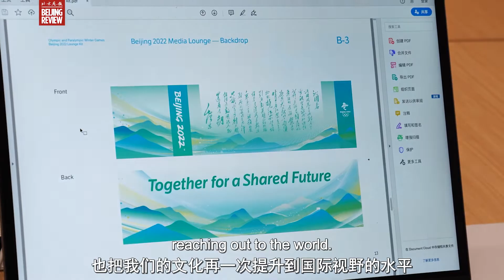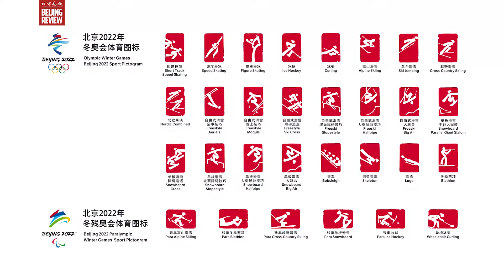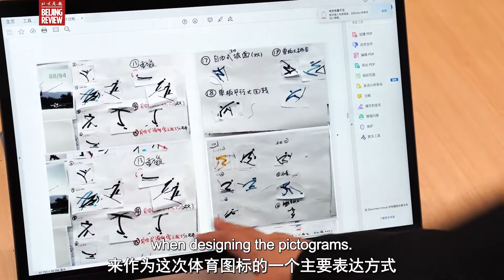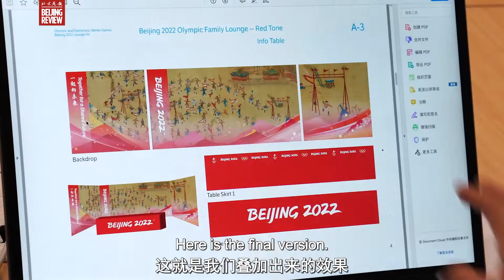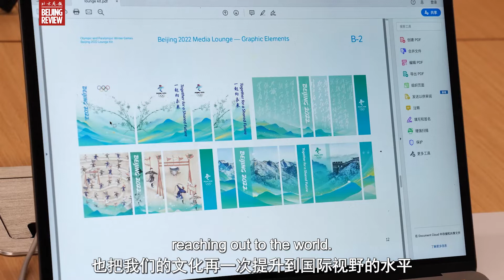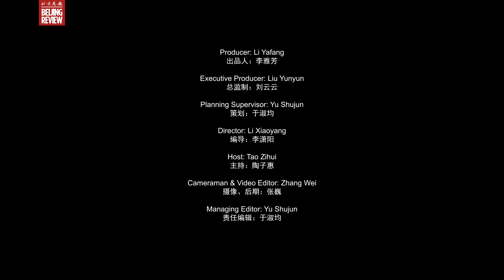The Chinese style in Olympic designs 冬奥设计里的中国味儿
How do the designs for the 2022 Winter Olympics convey Chinese style？